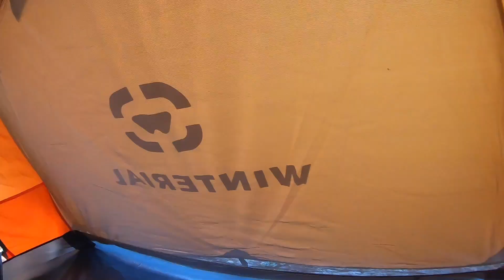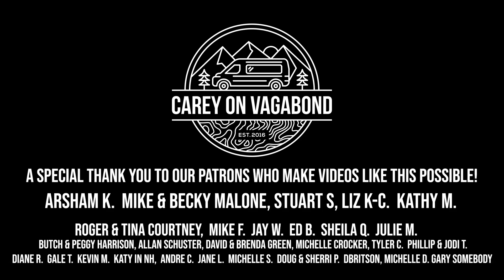Camping Gear Tested: How Well Will It Hold Up For Bike Camping?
In preparation for our upcoming bike camping trip we test all our camping gear. Find out what makes the cut and what gets replaced!
Ice Cream Sandwich
Burley Nomad Trailer
Burley Thru Axle
Mini Bike Pump
Bike Saddlebag
Sleeping Bag
Puffy Blanket
Tent Footprint
Camp Chairs
Stuff Sacks
Solar Charger
Solar Lights
GoPro Hero7 Black
GoPro Floaty Grip
GoPro Hero5 Session
Phone Tripod
Amazon Associates we earn from qualifying purchases. You can find all the products we use plus support us for FREE by visiting our website and shopping through our Amazon links found
A special thank you to our Patrons who make videos like this possible!
MIKE & BECKY MALONE, ARSHAM K. STUART S.  LIZ K-C.  KATHY M.  TINA B. & ROGER C. JULIE M.  SHEILA Q.  ED B.  JAY W.  MIKE F.  TYLER C.  BUTCH & PEGGY H.  ALLAN SCHUSTER,   MICHELLE CROCKER,   PHILLIP & JODI T.  DIANE R.  GALE T.  KEVIN M.  KATY IN NH,  ANDRE C.  JANE L.  MICHELLE S.  GARY SOMEBODY, DBRITSON,  DOUG & SHERRI P.  DAVID & BRENDA GREEN, MICHELLE D.
With your monthly pledge you will receive more up to date content/location, early release videos, patron exclusive videos, product reviews, give-aways, discounts, meet-ups, and more!